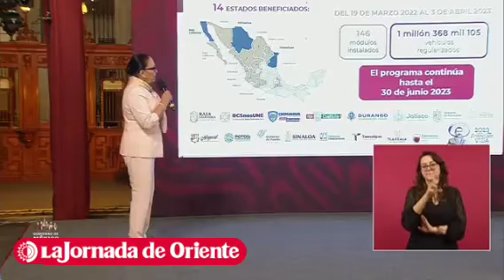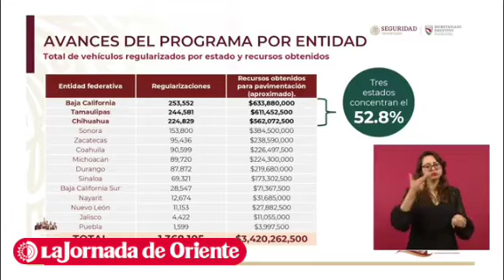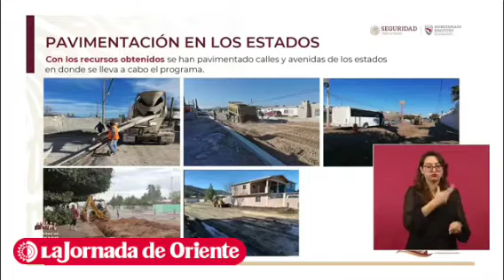Un millón 368 mil de autos "chocolate" han sido regularizados en 14 estados de México: SSP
Rosa Icela Rodríguez, secretaria de Seguridad Pública, informó que un millón 368 mil de autos "chocolate" han sido regularizados en 14 estados de México